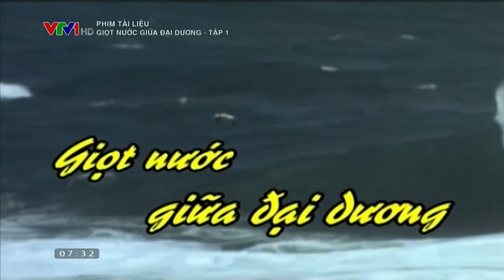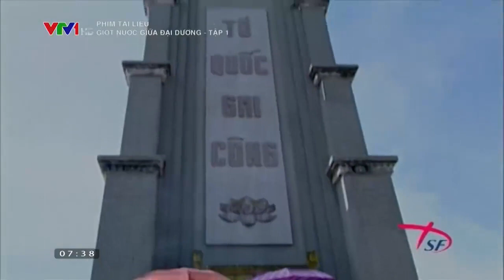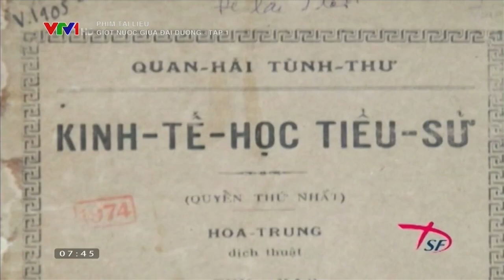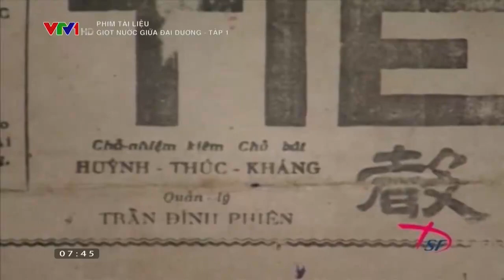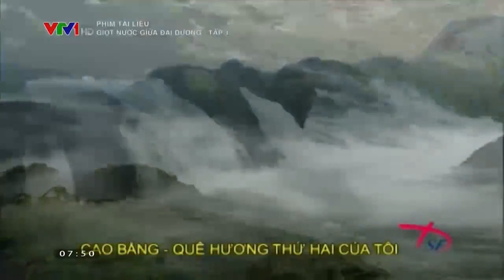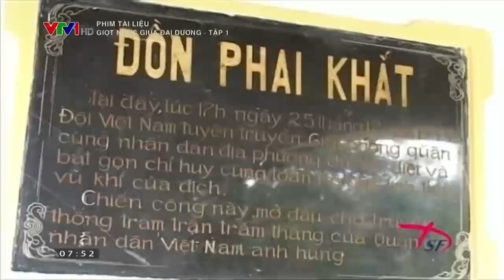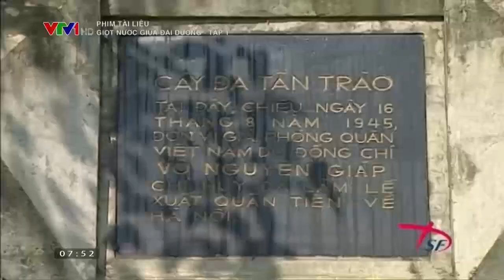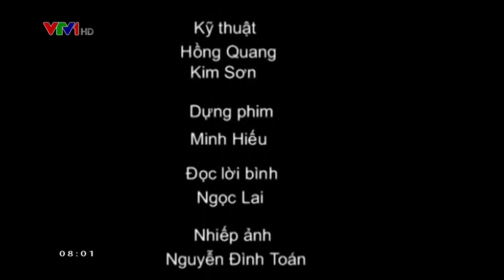Phim tài liệu : Giọt nước giữa đại dương, Tập 1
Bộ phim Giọt nước giữa đại dương là câu chuyện về cuộc đời và sự nghiệp của Đại tướng Võ Nguyên Giáp - vị tướng huyền thoại, người Anh cả của Quân đội nhân dân Việt Nam đã cống hiến cả cuộc đời mình cho cách mạng, cho cuộc đấu tranh giải phóng dân tộc, giành lại độc lập, tự do cho đất nước